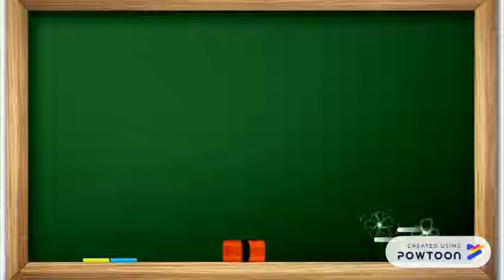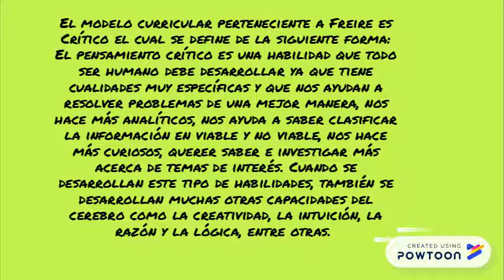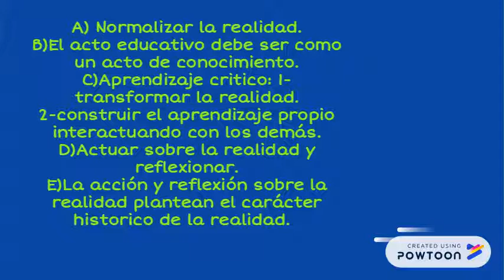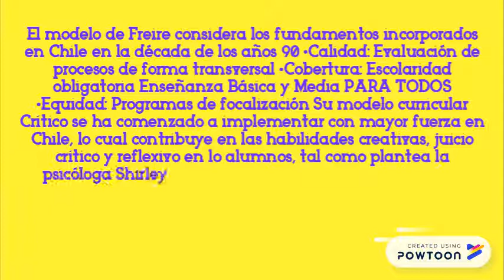Curriculum educacional por Paulo Freire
Taller N°2
Modulo: Curricuculum Educacional
Carrera: Psicopedagogia, Pev. -- Create animated videos and animated presentations for free.  PowToon is a free tool that allows you to develop cool animated clips and animated presentations for your website, office meeting, sales pitch, nonprofit fundraiser, product launch, video resume, or anything else you could use an animated explainer video. PowToon's animation templates help you create animated presentations and animated explainer videos from scratch.  Anyone can produce awesome animations quickly with PowToon, without the cost or hassle other professional animation services require.